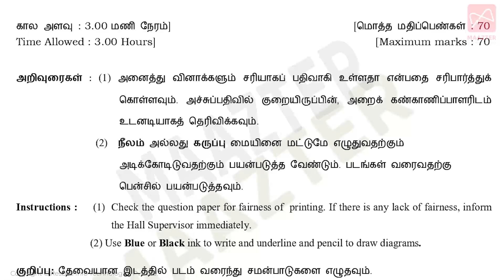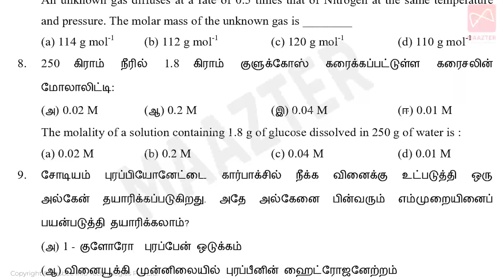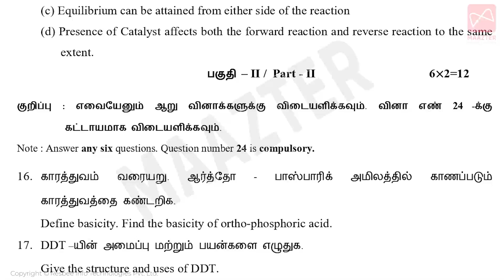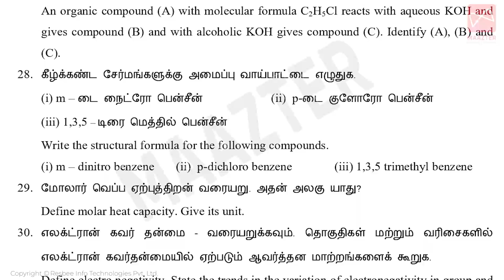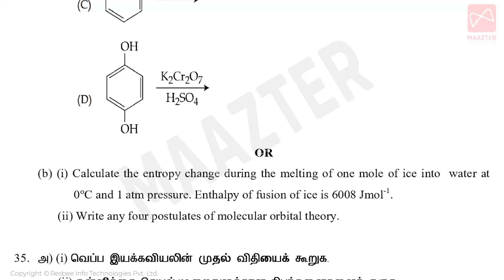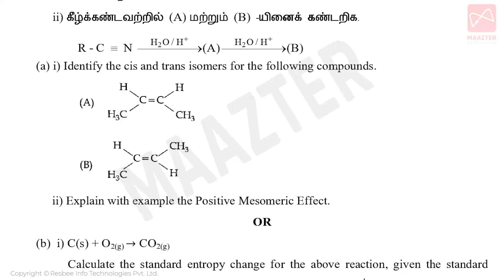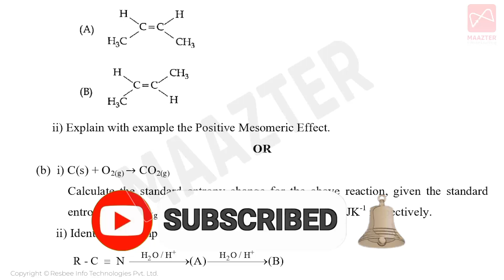11th Std Chemistry Public Exam Original Question Paper 2024 | How to Prepare | Model QP